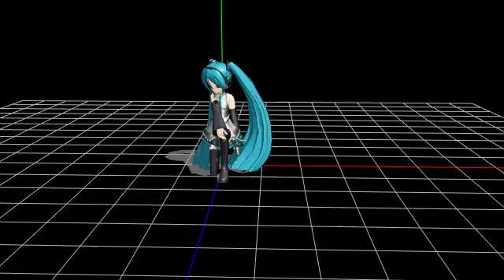MMD experiment (READ DISCRIPTION!!!)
I've only had MMD for about a month so please don't judge me too hard ;-; If you have any tips on how I can make these things better PLEASE feel free to tell me in the comments. Thanks!